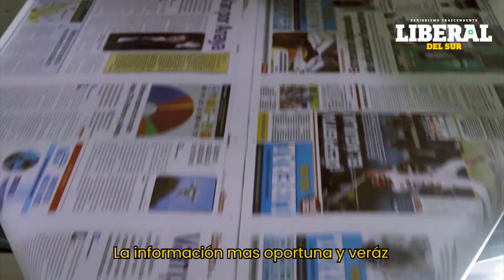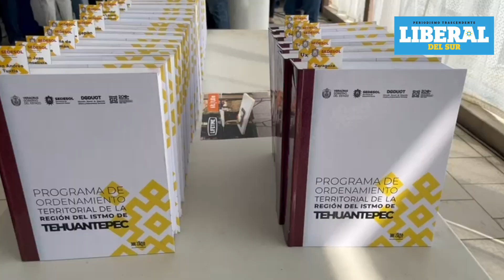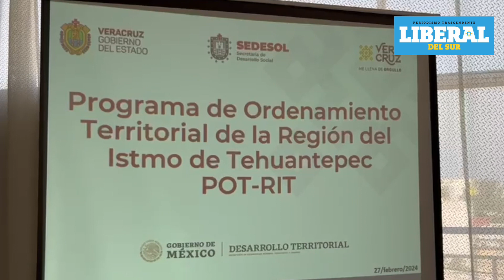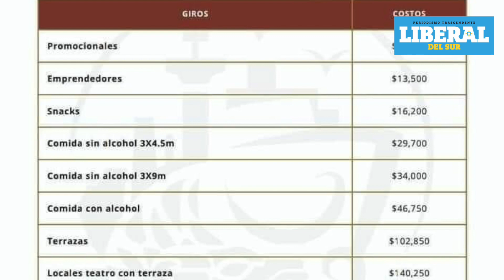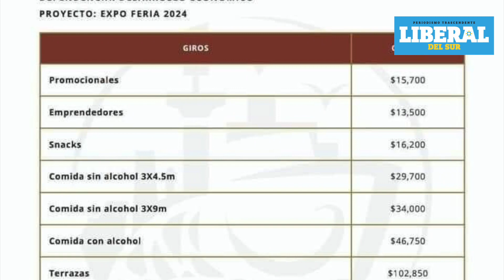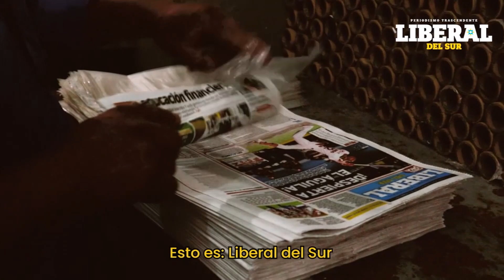Noticiero Martes 27 Febrero de 2024 / Coatzacoalcos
🕗 PERIODISMO TRASCENDENTE 📰